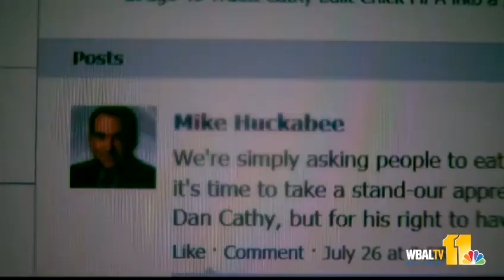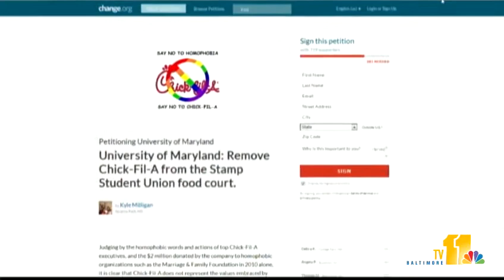Chick Fil A marriage stance turns UMd. students into activists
The anti-gay marriage stance of Chick-fil-A's President Dan Cathy has some University of Maryland students attempting to oust the eatery from campus.